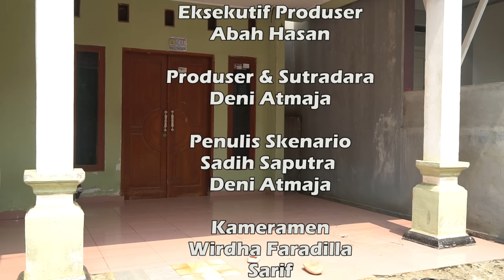Ondel-Ondel Yang Tersakiti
Japri yang menjadi ondel-ondel ternyata mengalami hal yang seperti itu